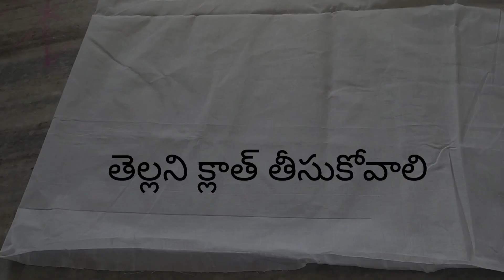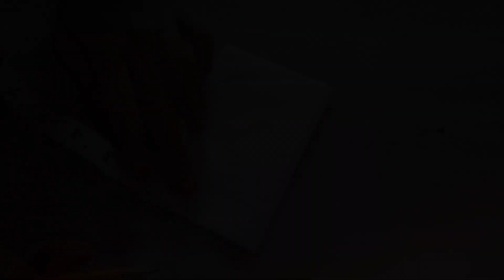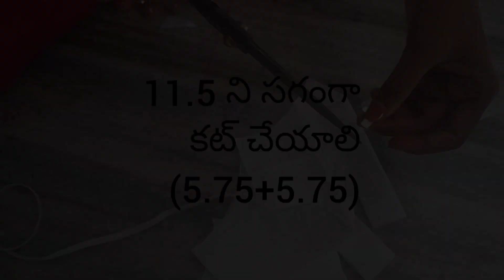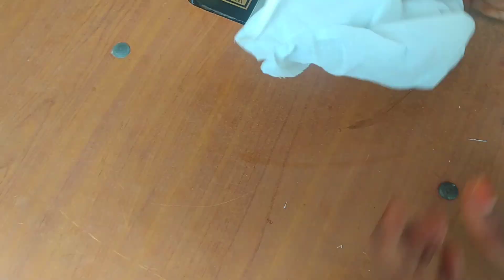Ramraj face mask stitching || Cotton mask || How to make face mask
This video shows Ramraj face mask stitching and How to make face mask